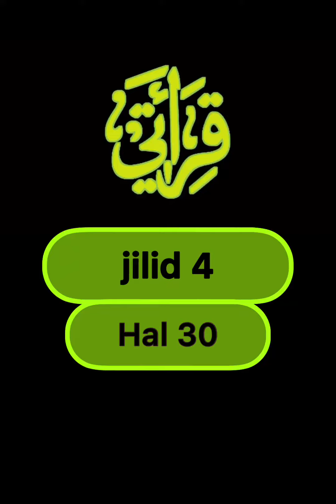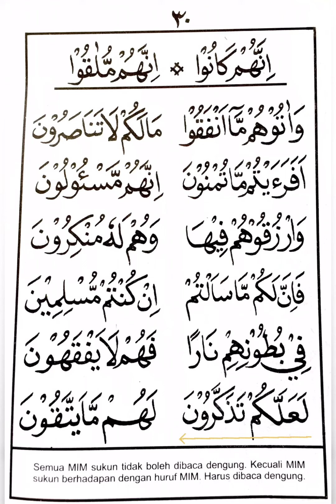Qiroati jilid 4 hal 30⁉️ngajionline